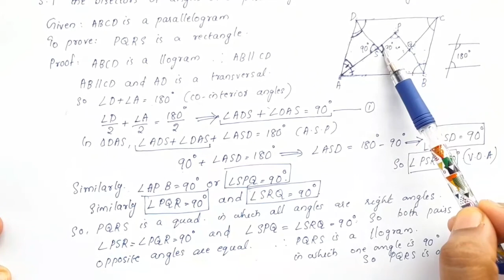Example 5 New Syllabus CBSE Class 9 Maths Chapter 8 Quadrilaterals In Malayalam/ By Grace Jose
Topics
1) cbse maths class 9
2) cbse maths class 9 chapter 8
3)cbse classes by grace jose
4) ncert maths solutions
5) quadrilaterals class 9 maths
6) class9 chapter 8 maths
7)  class 9 maths  chapter 8 example 5
8) class 9 quadrilaterals introduction in malayalam